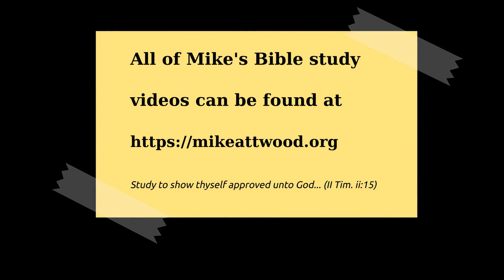Nehemiah 1:1-4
Background of the book

Ezra, Nehemiah, and Esther are the last of the history books in the Old Testament.  They are the group that either returned from Babylon after 70 years of captivity or, with Esther, it is those that did not return, but remained in the land of captivity.

There are prophetic books that go along with them.  With Ezra, Haggai and Zechariah go along.  As for Nehemiah, Malachi comes a little after it.

Nehemiah brought comfort after a time of judgment.

The enemy can come in any time he wants to a city without walls.  The walls are to keep enemies out, and the gates are to let friends come in.

Until we diagnose the state we are, we are never going to get the burden to pray like Nehemiah did.  Nehemiah could not build the wall until he first wept over the ruins.

Have we mourned over the indifference in many of our assemblies?  Have we mourned over the open displays of the flesh?  Have we mourned over the long-term history of moral failure amongst the people of God?